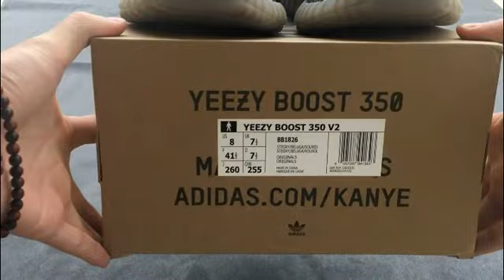Adidas Yeezy Boost 350 V2 Grey/Beluga-Solar Red Extreme Clean with Crep Protect cure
kik:lucybaby998899